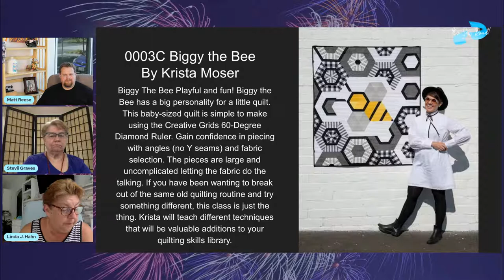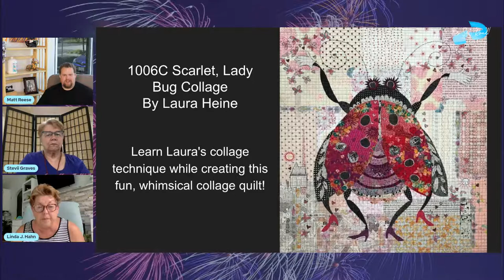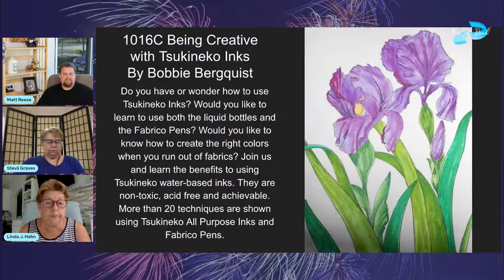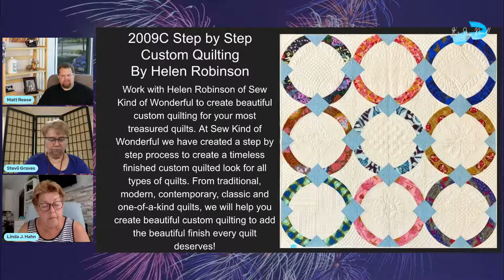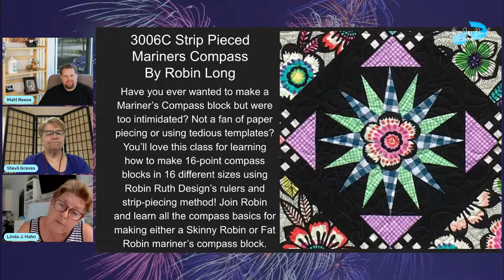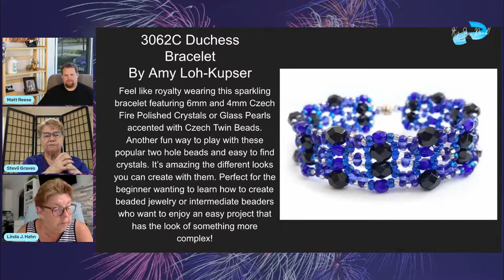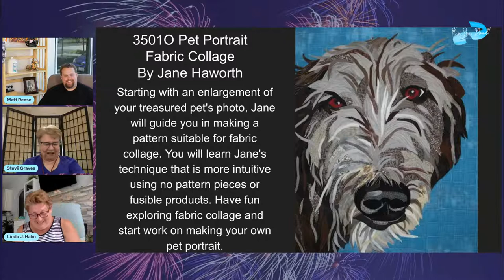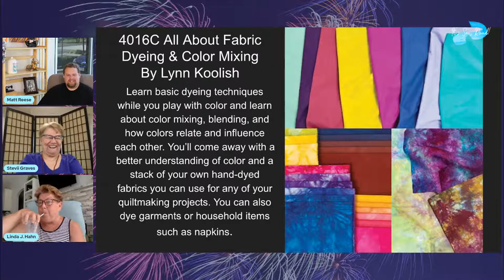It's Sew Road Episode 19: 2022 Class Review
With Classes being posted on the Road to California website recently on the 1st. We want to showcase and take a deep look at some of these amazing classes. With registration opening August 14th it's time to make your class wish list!  Come join Matt, Linda and Stevii as they take a look at Road to California 2022 Classes!